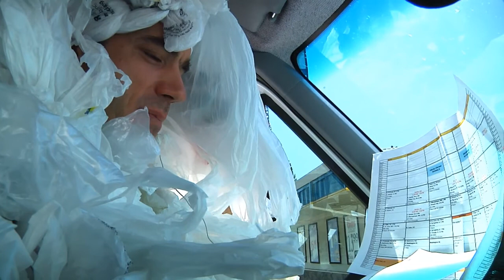Bag Monster - Welcome to Oregon